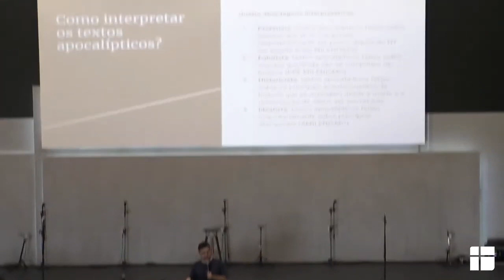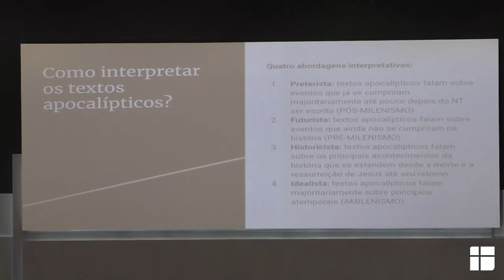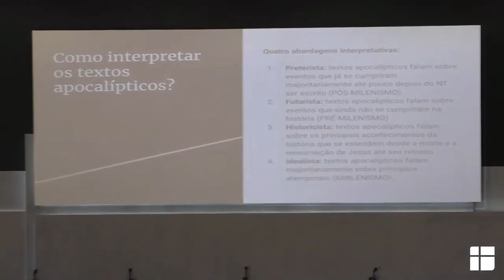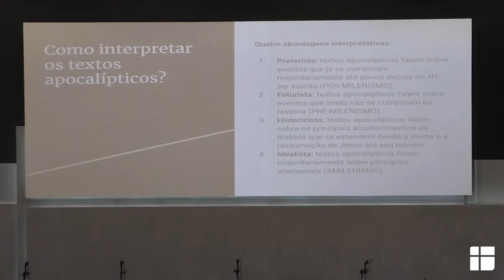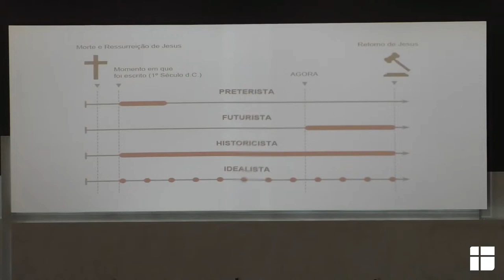Escatologia Introdução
04:00 - O que é escatologia
07:00 - Escatologia geral e individual
08:00 - Entendendo os níveis de doutrina
16:00 - Escatologia Cristocêntrica
20:00 - Escatologia sensacionalista
28:00 - Abordagens interpretativas
43:00 - Resumo final